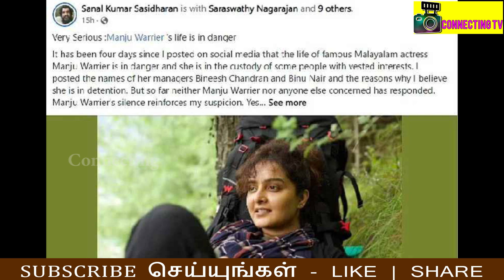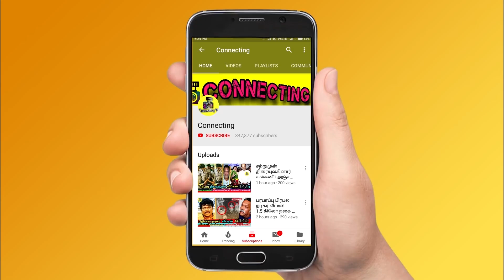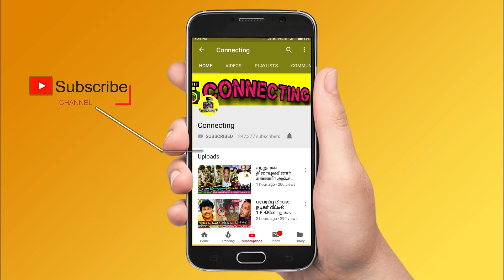பரபரப்பு ! கடத்தப்பட்ட Dhanush பட நடிகை ! பதறிய திரையுலகம் – Manju Warrier Missing ! Thalapathy 66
பரபரப்பு ! கடத்தப்பட்ட Dhanush பட நடிகை ! பதறிய திரையுலகம் – Manju Warrier Missing ! Thalapathy 66 ! Vijay Tv ! Super Singer Junior 8 ! Vijay Tv ! ! Vijay Tv serials ! sun tv serials ! bharathi kannamma today promo ! bharathi kannamma today full episode ! baakiyalakshmi today promo ! baakkiyalakshmi today full episode ! Thamizhum Saraswathiyum promo today ! Thamizhum Saraswathiyum full episode today ! pandian stores promo today ! pandian stores full episode today ! mouna raagam promo today ! Mouna Raagam today full episode ! Kaatrukkenna Veli promo today ! Kaatrukkenna Veli today full episode ! Eeramana Rojave 2 promo today ! Eeramana Rojave 2 full episode today ! Roja promo today ! Roja today full episode ! chithi 2 prom today ! chithi 2 full episode today ! kannana kanne promo today ! kannana kanne today full episode ! Thala Ajith ! Thalapathy 66 ! AK 61 Update ! Tamilnadu Political ! Latest Tamil Cinema News ! Hot Tamil Cinema News !

Filmmaker Sanal Kumar Sasidharan said superstar Manju Warrier’s life is in trouble

Malayalam actress manju warrier missing , said by famous director sanal kumar sasidharan

What happened to manju warrier ?

Whers is manju warrier right now ?

Manju warrier latest news today malayalam !

மலையாள நடிகை மஞ்சு வாரியர் கடந்த சில நாட்களாக காணவில்லை  என பிரபல மலையாள இயக்குநர் சணல் குமார் அதிர்ச்சிகரமான தகவலை வெளியிட்டுள்ளார்.

Sarathkumar shares his thoughts on working in Vijay’s ‘Thalapathy 66’ and Mani Ratnam’s ‘Ponniyin Selvan’!

Talking about being a part of 'Thalapathy 66', Sarathkumar said, "I’ll be joining the team this month. We will be shooting from May till August.

During the film’s muhurat, we spoke about how we had met during the 250th day function of Suriyavamsam at Kamala Theatre, and how I’d predicted on stage that he’d be the next superstar. He, too, remembered that. And I’m happy I was right."

Jolly O Gymkhana - Official Video Song | Beast | Thalapathy Vijay | Sun Pictures | Nelson | Anirudh.